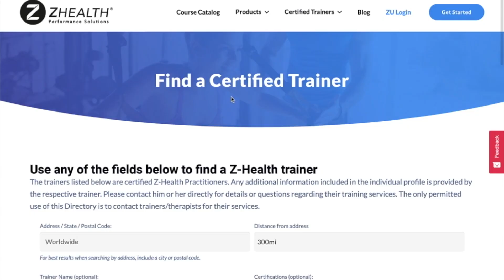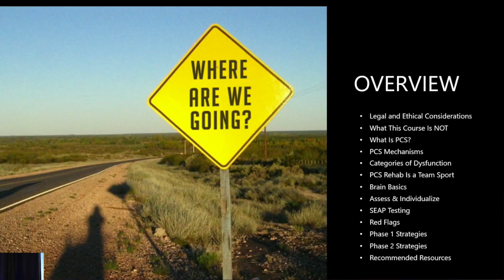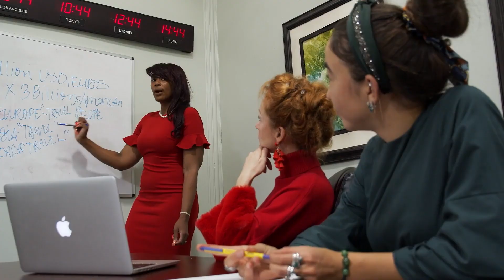Post-Concussion Syndrome Rehabilitation: A Step-by-Step Approach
Z-HEALTH PERFORMANCE SOLUTIONS presents

In this specialty course we’ve coupled our brain-based training approach and experience with hundreds of PCS clients with the latest research to bring you a targeted, practical approach to the recovery process from PCS.

If you’ve been curious about how the Z-Health system works, and how to apply it to a condition like Post-Concussion Syndrome, this product is a great way to get started!

What’s included in the course:

3.5 Hour Webinar
Course PowerPoint
Research and Resources PDF

Post-Concussion Syndrome (PCS) is an incredibly important topic to us both personally and professionally. Up to 30% (based on current research) of individuals who suffer a concussion will continue to experience issues for months or years after the injury, often suffering from:

Vision Problems
Balance Issues
Chronic Pain (Often in multiple areas of the body)
Brain Fog
Memory Deficits
Trouble Concentrating
Sleep Disturbances
Mood Swings

Topics Covered:
Legal and Ethical Considerations
What This Course Is NOT
What Is PCS?
PCS Mechanisms
Categories of Dysfunction
PCS Rehab Is a Team Sport
Brain Basics
Assess & Individualize
SEAP Testing
Red Flags
Phase 1 Strategies
Phase 2 Strategies
Recommended Resources